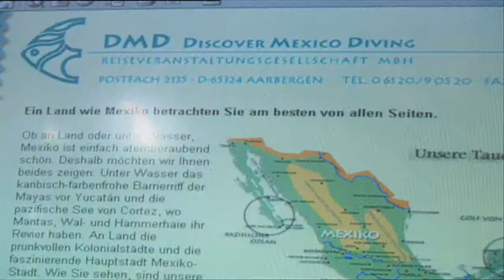Mexico Hotel Tipps